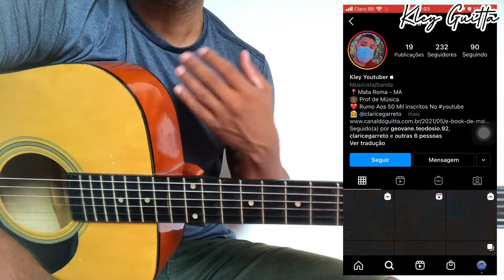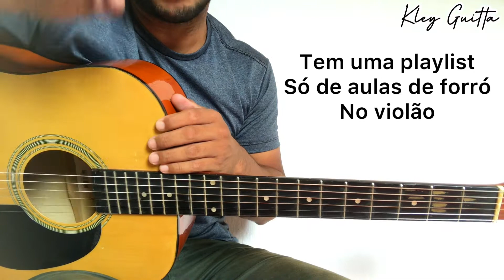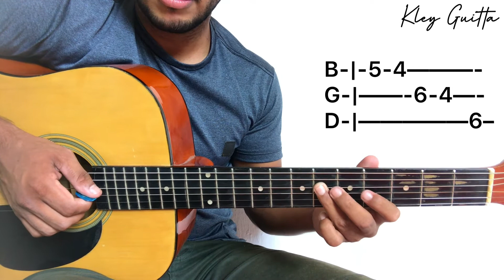Como Tocar METE O BLOCK NELE João Gomes No Violao Aula Simplificada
Olá Meu Nome É Cleibson Conhecido Como Kley Guitta, Sou Nordestino, E Trabalho Na Música A Quase 20 Anos, Sou Pai De Uma Menina Linda E Atualmente Moro de Aluguel, Mais Com O Sonho De Realizar A Compra Da Minha Casa Própria. Fiz Esse Ebook De Coração, Para Que Vocês Possa Aprender Da Mesma Forma Que Eu Aprendi e Até Hoje Me Ajuda Bastante Essas Músicas. Na Compra Do Ebook, Você Estará Mim Ajudando A Fazer Minha Casa. Desde de já Agradeço Muito E Muito Obrigado Pela Força.

Estude VIOLÃO Da Mesma Forma Que Eu Aprendi, Pelas CIFRAS.
Por Isso Reunir Em Só E-Book Todas As Músicas Que Me Ajudaram Bastante A Tocar Violão e Ter Um Repertório Bom Para Tocar Com Meus Alunos Adquira Já Por R$14,99. Mais Barato E Com Essa Qualidade Você Não Vai Achar Na Internet. Link Abaixo 👇🏻